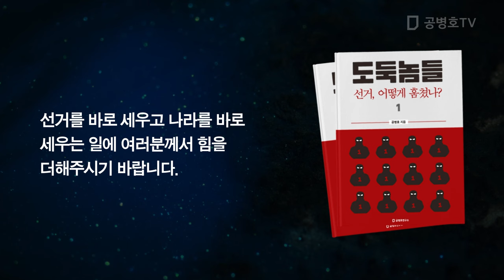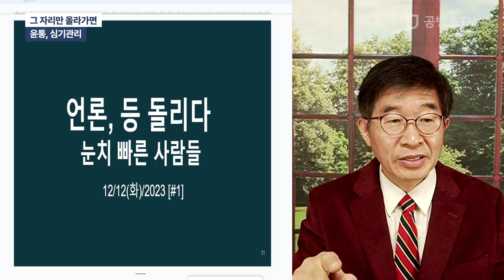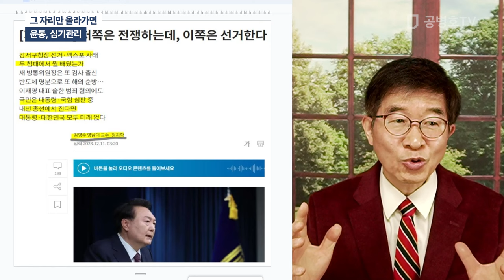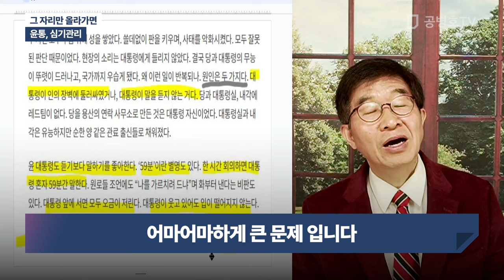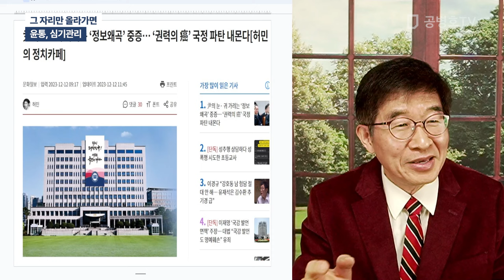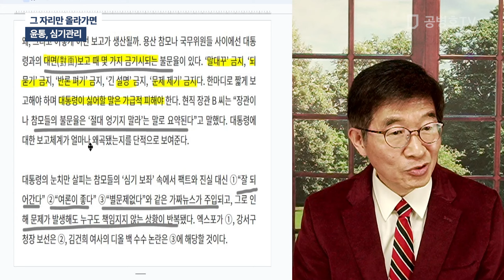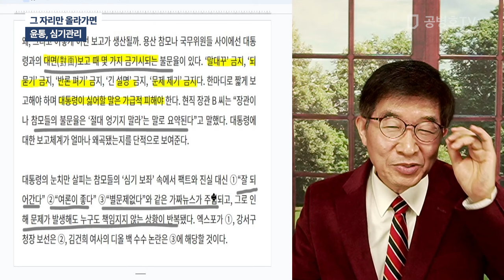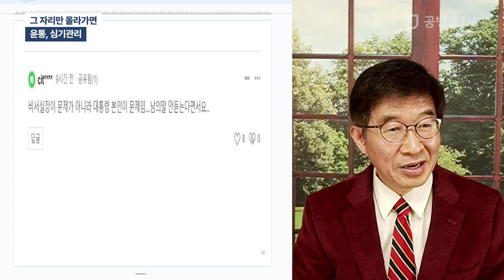그 자리만 올라가면 / 윤통, 심기관리 [공병호TV]